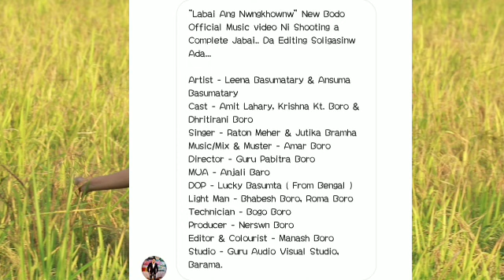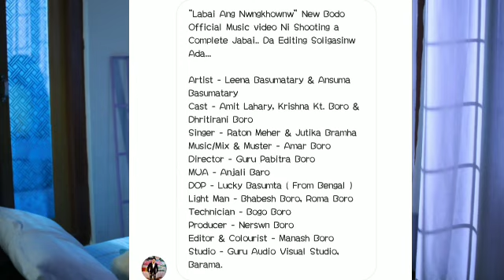Labai ang nwngkhwo || official music video||leena basumatary & ansuma basumatary|nerswn cine product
NERSWN cine production 👇YouTube channel link